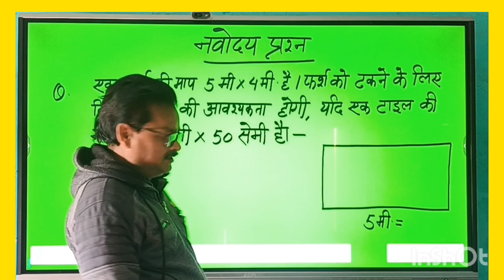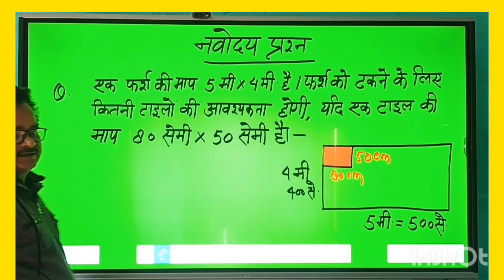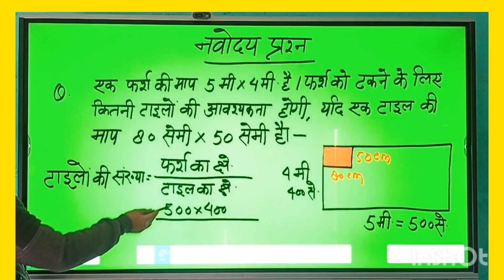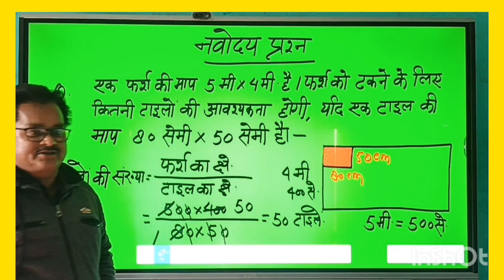नवोदय विद्यालय तैयारी प्रश्न # टाइलों की संख्या # कक्षा 5